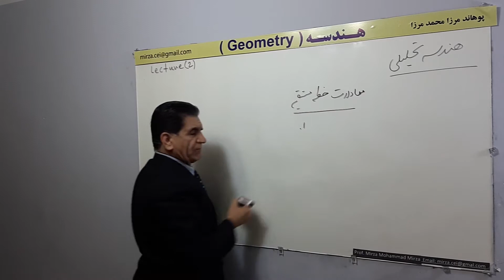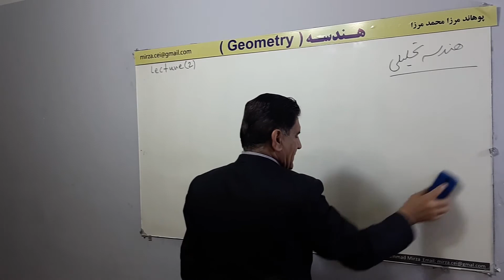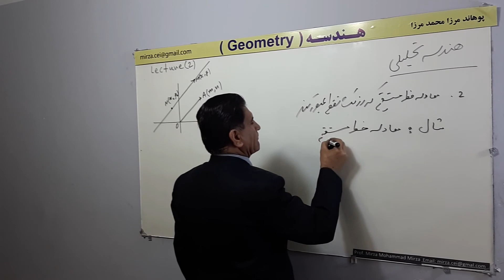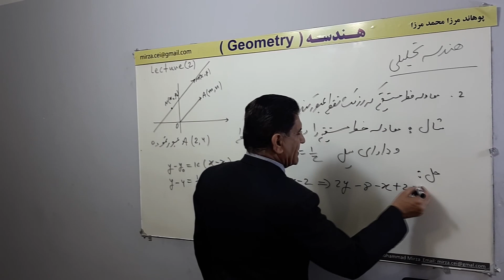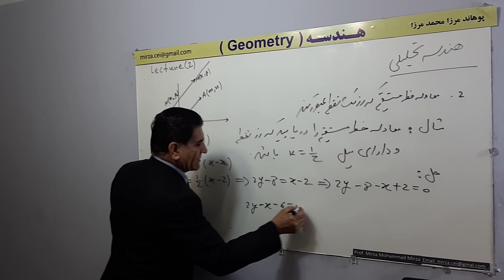L 2, معادله خط مستقیم که از یک نقطه عبور نماید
معادله خط مستقیم که از یک نقطه عبور نماید
هندسه تحلیلی